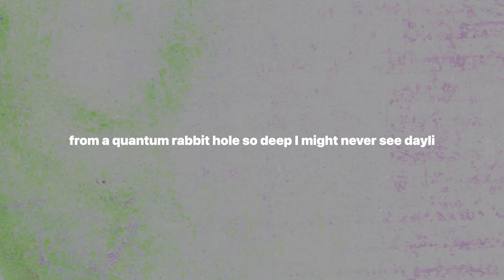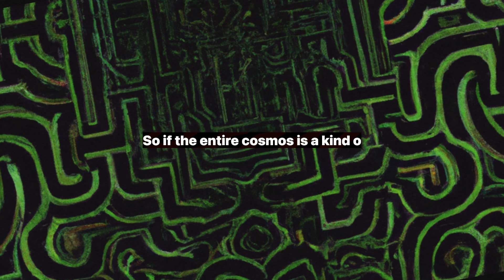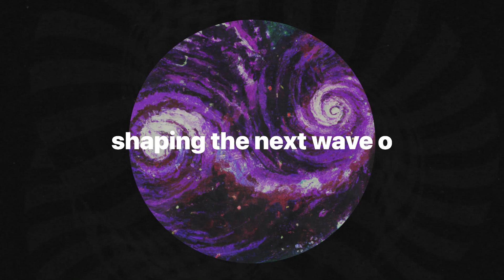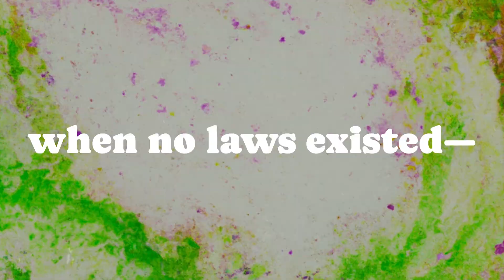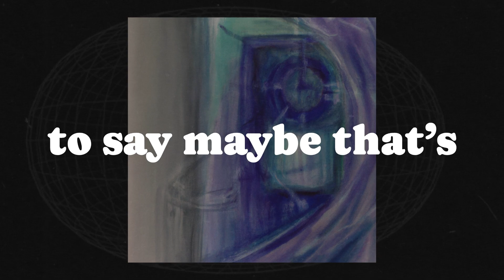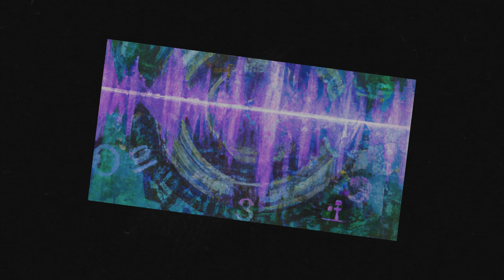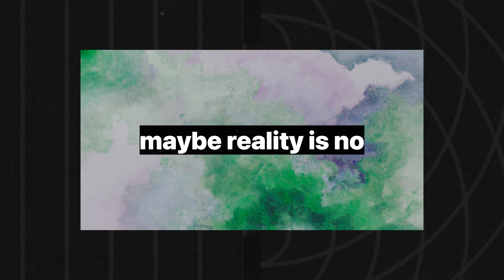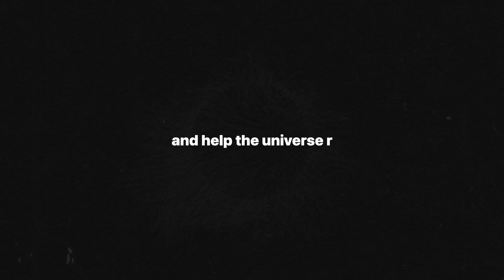The Ultimate Cosmic Conspiracy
A mind-bending continuation of our deep dive into the hidden intelligence of the universe! Last time, we explored the radical idea of Morphic Resonance—how nature might build on its own memory, forming habits instead of following rigid laws. But then, I unearthed a conversation between Rupert Sheldrake and David Bohm, and everything changed.

In this episode, we plunge into Bohm’s Implicate Order, where reality doesn’t just unfold—it remembers, reinjecting past forms into the present, shaping everything from embryos to galaxies. We unravel how morphic fields might not just be biological blueprints but echoes of a cosmic neural net, how quantum mechanics fails to explain actual reality, and why the Big Bang might have been the first flash of cosmic imagination rather than a mechanical accident.

If the universe is alive, thinking, and evolving with every moment, what does that make us? Are we merely spectators—or co-authors in a living, learning cosmos? Buckle up, because this episode is going to shatter the old mechanistic worldview and challenge everything you thought you knew about reality itself.